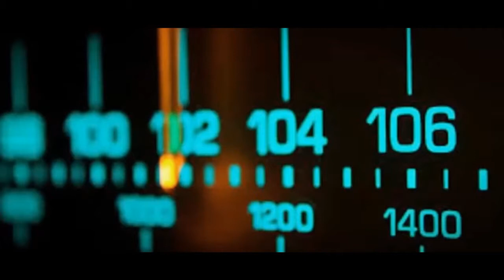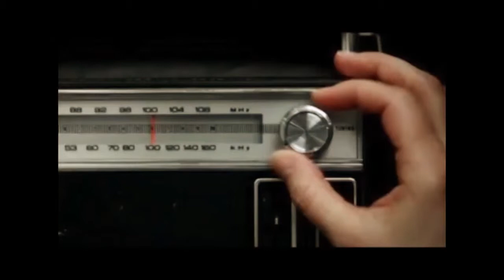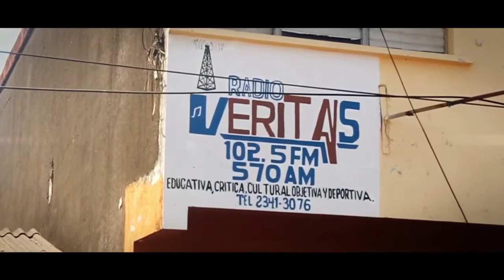Reportaje: Periodismo en Resistencia